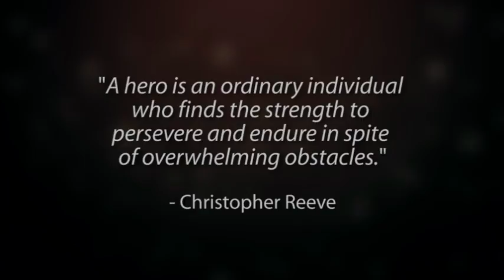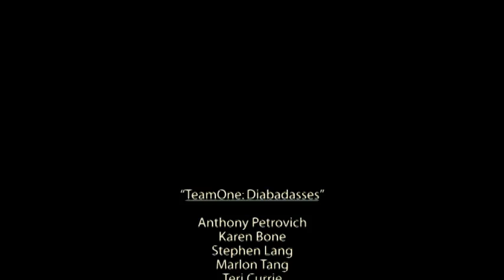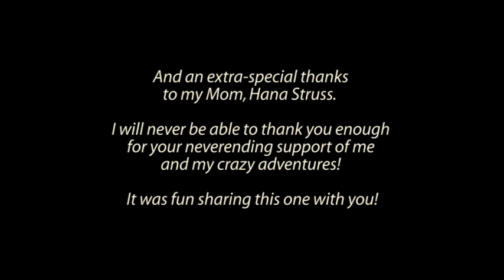Sandy's Tough Mudder experience with TeamOne: Diabadasses - Whistler, June 2013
Absolutely had the time of my life!  Thank you to everyone who was a part of this journey.  Can hardly believe I'm officially a "Mudder" now!!!